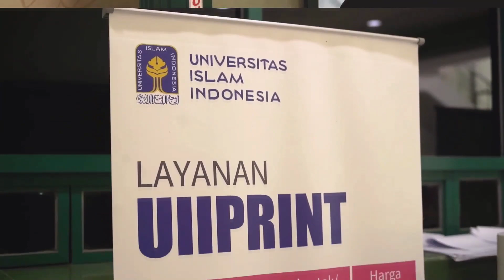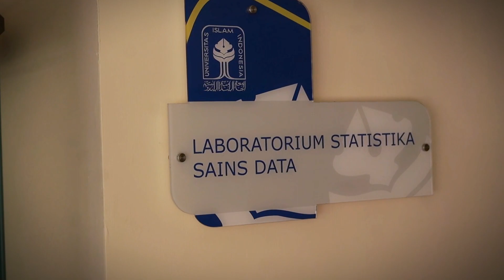Laboratorium Statistika Sains Data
Laboratorium Data Mining (DM) merupakan rumah bagi statistika dan civitas akademika khususnya di bidang Data Mining. Kajian ilmiah ini meliputi ilmu komputer, statistik komputasi, Artificial Intelligence, dan bioinformatika untuk Big Data. Laboratorium DM memberikan dukungan untuk kegiatan akademik catur dharma SSP-UII (Program Studi Statistika, UII).